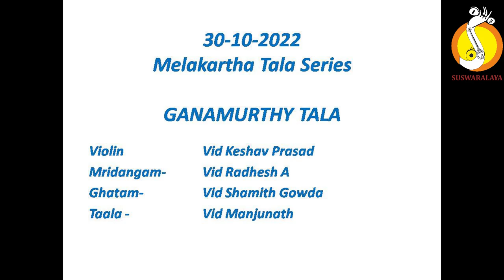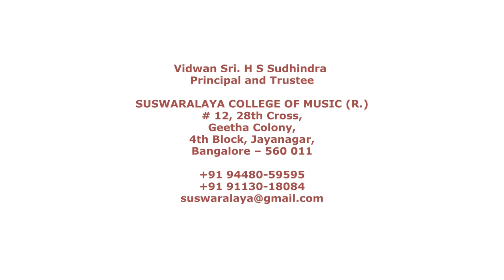radhesh ganamurthy taala